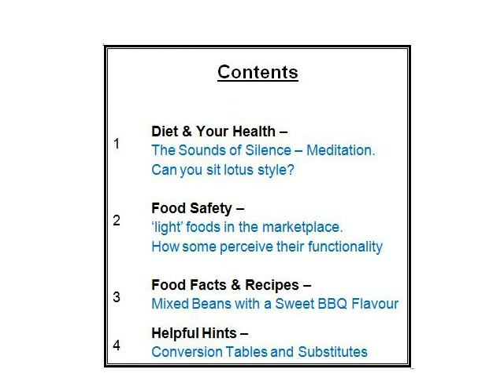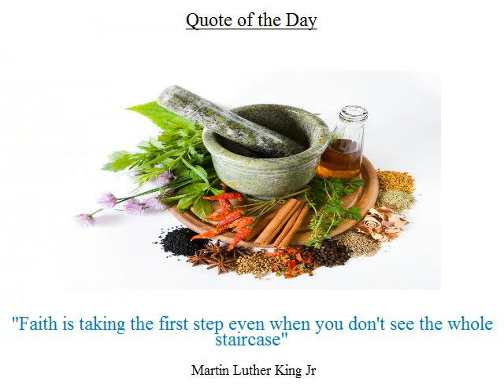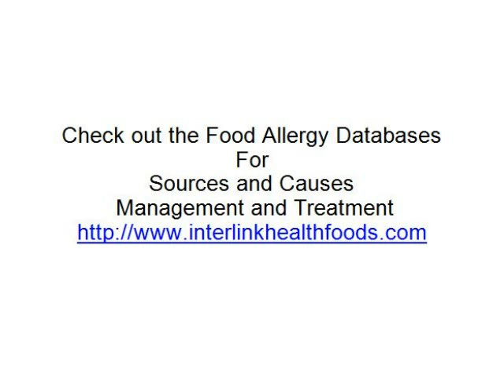Your Daily Food, Diet and Health Tips - Newsletter of Food Facts and Recipes - Series 10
Additives, Allergies, Food and Diet, Health and More
Know Your Food - Food Facts
Blog, Books and Newsletters.